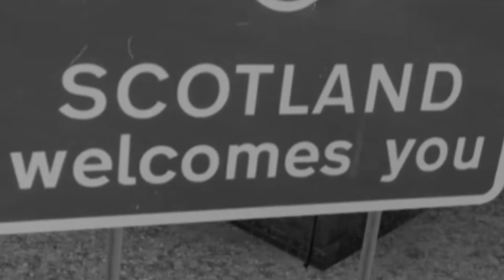Scotland Welcomes You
Our gang finds themselves out in the wild highlands of Scotland. Armed with nothing but a crazy Dallara and a load of other racing cars, the races are tough and rough on this easy console-friendly Sparco sponsored track.